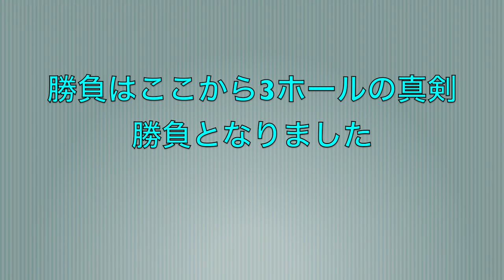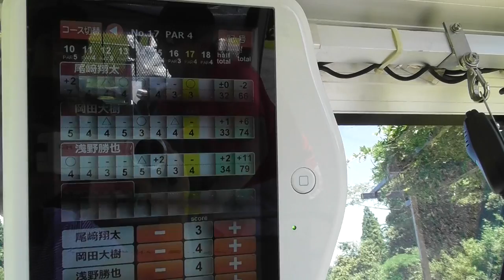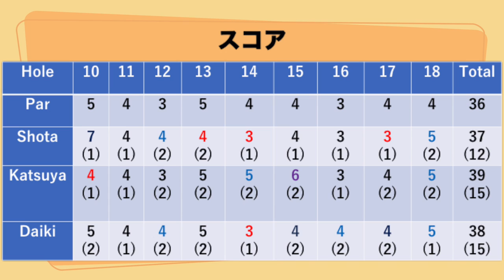ついに完結！！ラーメン奢るのは誰だ！？ラーメンをかけた男たちの真剣勝負Part6 太平洋クラブ市原16-18H